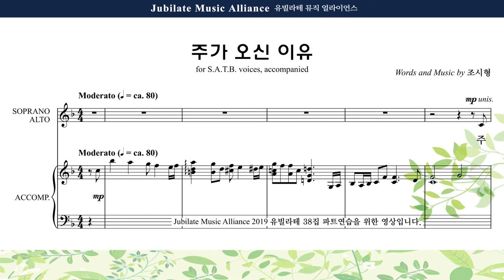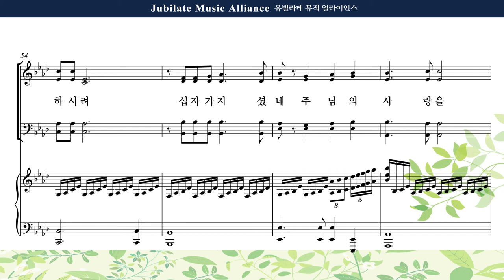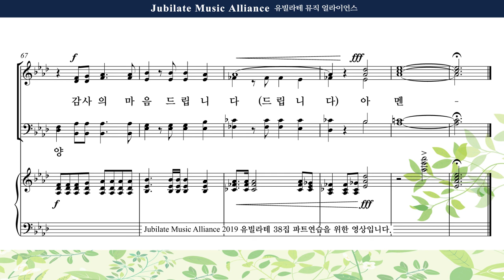[유빌라테 38집] 17. 조시형 - 주가 오신 이유 Alto